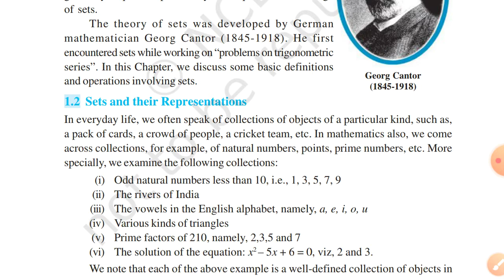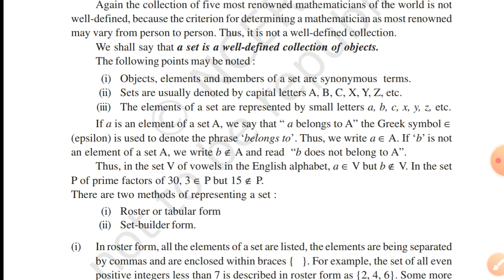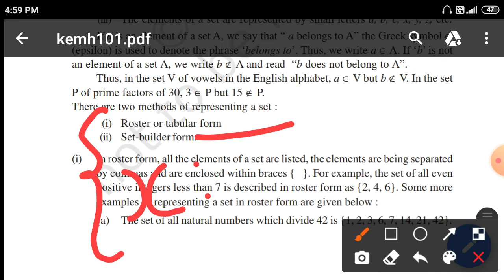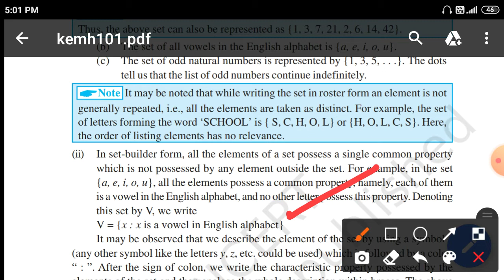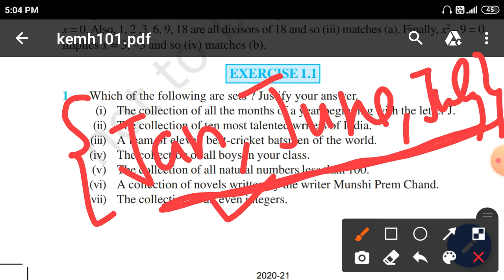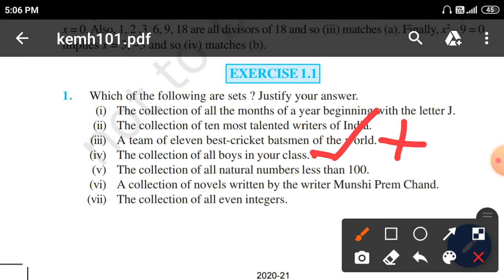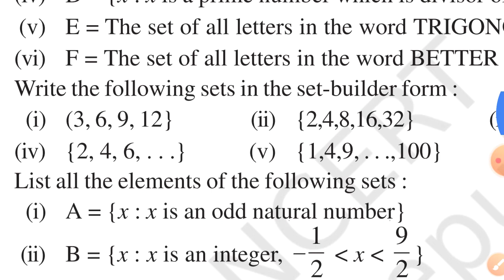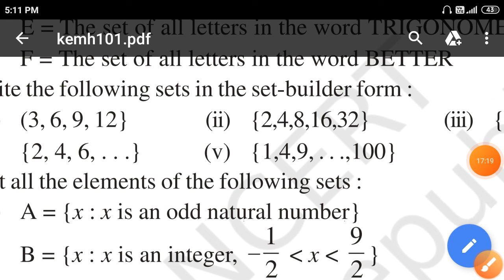lecture 1st Ch 1st (Set )of Ncert Maths